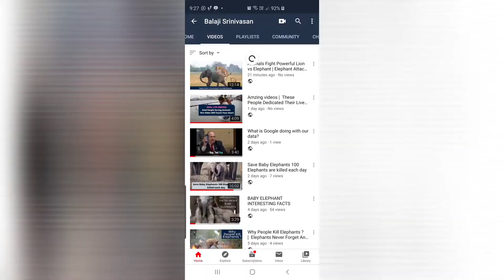Australia’s BONDI BEACH 4K DRONE VIDEO most iconic